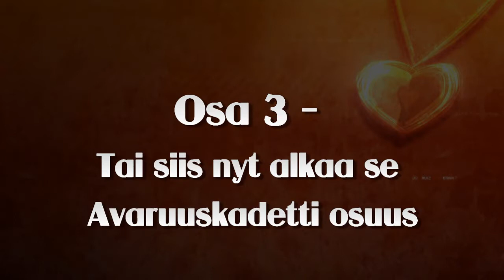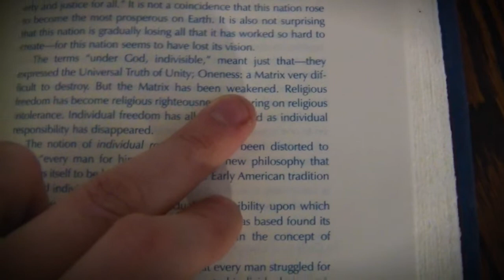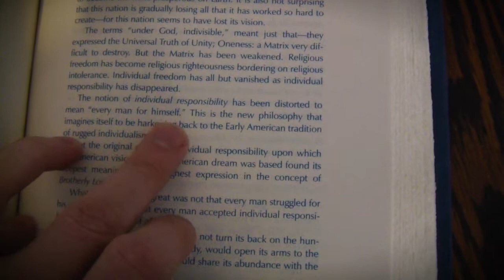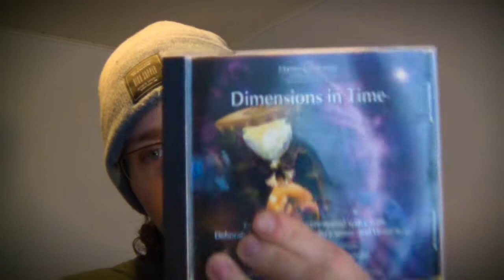🛸 AikaAvaruusVlogi 1 - Avaruuskadetti Wespa esittäytyy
Video on kuvattu vuonna 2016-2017, mutta julkaisen tämän muutamien seikkojen takia vasta nyt ja samalla starttailen Avarauuskadetti Wespan tarinaa, sekä tulevaa Scifikoulua.

🏆 Voit lahjoittaa myös suoraan pankkitilille: Vesa Äijälä FI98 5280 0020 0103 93 – Kirjoita viestikenttään viestiksi lahjoitus

⚜️⚜️⚜️ Lahjoittamalla tuet videoiden tuottamista, yliluonnollisten asioiden julkituomista, sekä pidät Vesan teevaraston priimana. Samalla pääset Viriksi. Kaikki Virit saavat bonusoikeuksia joista lisää alla.